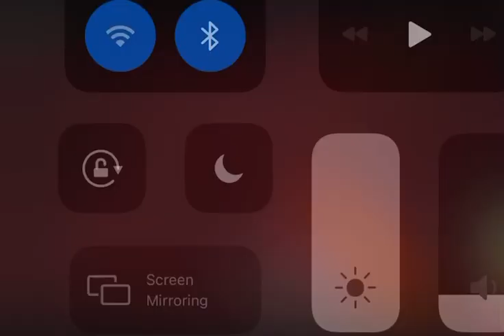Dreams epic clip (Backround)